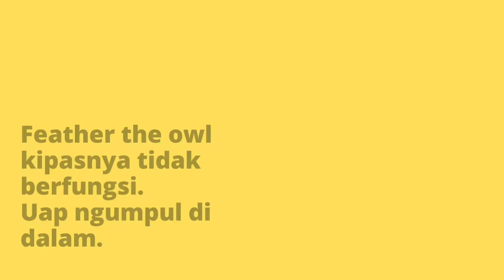[Teddy] Membetulkan diffuser Young Living tipe Feather the Owl.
Diffuser atas nama Teddy
Diffuser Feather The Owl, uap diffuse hanya mengumpul di dalam. Tidak naik ke atas, yang berarti kipas diffuser tidak berfungsi.
Jadi dilakukan pengecekan pembongkaran diffuser.

Sekedar informasi, diffuser yang dibongkar adalah diffuser dengan masa garansi resmi yang sudah habis.
Apabila masa garansi masih ada, saya rekomendasikan kamu untuk klaim ke kantor. Hubungi orang yang kamu beli, karena untuk pengeklaiman ke kantor, dibutuhkan beberapa informasi.
Dan apabila kamu membeli di brand partner(member) resmi, kantor pasti akan memberikan pelayanan yang memuaskan bagi para membernya.

Apabila kamu ingin diffusernya dibantu cek, bisa menghubungi saya di IG Quinn_oils.
Yang mau join member atau mau nitip oil satuan juga boleh hubungi saya. 👌